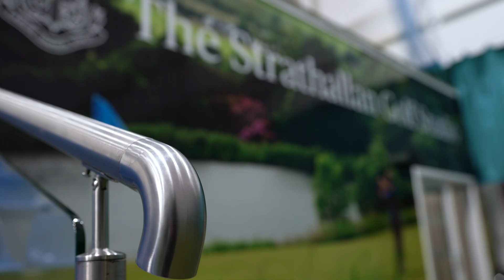Strathallan Golf Studio ⛳🏌️‍♀️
Pupils at Strathallan School can now tee off on virtual golf courses around the world thanks to a state-of-the-art golf simulator launched at the school.

Strathallan’s brand new Golf Studio, developed onsite thanks to a generous donation from a former pupil, will let students, staff and parents at the Perthshire school get to grips with the game indoors under the expert guidance of PGA Golf Professional Gregor Wright.

The high-end simulator features a TrackMan system that delivers jaw-dropping indoor precision measurement of stroke, ball-flight, and technique.

This recent development follows the launch of Strathallan’s permanent 9-hole golf course in June, offering a challenge to players of all abilities less than 100 metres from their classrooms and boarding houses.